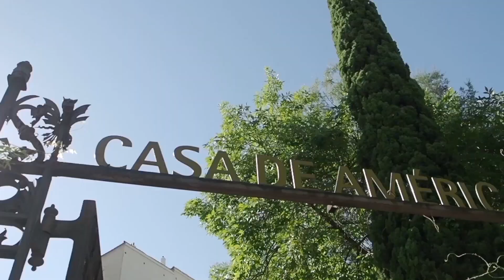Trueba Latino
En la octava sesión del ciclo virtual 'Diálogos de Cine', el periodista y cineasta Santiago Tabernero conversa con el director, guionista y productor Fernando Trueba.

Por su fuerte vinculación con el cine, la música y la cultura de América Latina, la obra y presencia de Fernando Trueba ha tenido siempre un espacio en la programación de nuestra Casa. Películas como Old Man Bebo, dirigida por Carlos Carca, en la que se desempeña como productor; los documentales Calle 54 y El milagro de Candeal, así como el mítico largometraje de animación Chico y Rita, realizado en colaboración con el diseñador Javier Mariscal, destacan entre las más taquilleras exhibidas en nuestra cartelera cinematográfica.